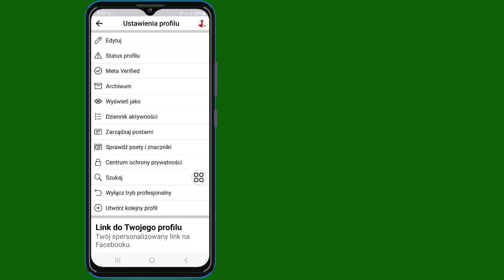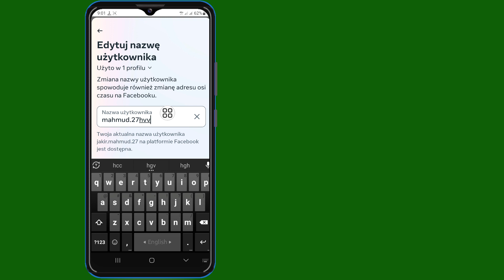Jak zmienić adres URL łącza do profilu na Facebooku | Zmień adres URL linku do profilu na Facebooku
Jak zmienić adres URL łącza do profilu na Facebooku (nowy proces) | Zmień adres URL linku do profilu na Facebooku

 Cześć!  Wyświetlenia,

 Pokażę Ci, jak zmienić adres URL łącza do profilu na Facebooku (nowy proces) | Zmień adres URL linku do profilu na Facebooku Obejrzyj ten film i dowiedz się [Android i iPhone]